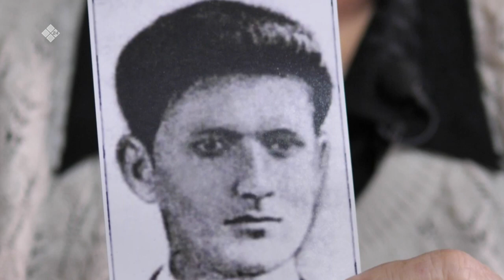«Бу Дьокуускай» биэриигэ: Володя Губин аатынан уокурук, уулусса туһунан (16.12.22)